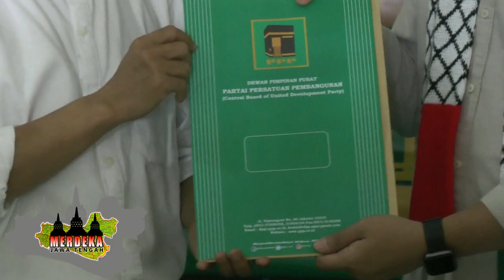TAMBAH KEKUATAN, GIBRAN DAPAT DUKUNGAN DARI PPP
Dukungan dari partai politik untuk pasangan cawali-cawawali Pilkada Solo 2020 dari PDIP, Gibran Rakabuming Raka dan Teguh Prakosa, terus mengalir. Kali ini giliran DPP Partai Persatuan Pembangunan (PPP) yang memberikan rekomendasi kepada mereka. Surat rekomendasi sebagai cawali-cawawali diserahkan Ketua DPW PPP Jawa Tengah (Jateng), Masrukan Samsuri, kepada Gibran.